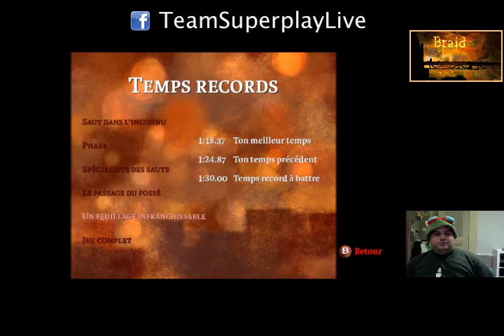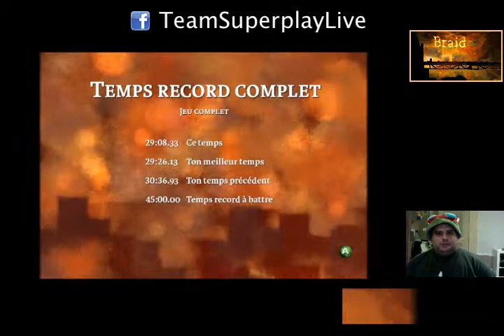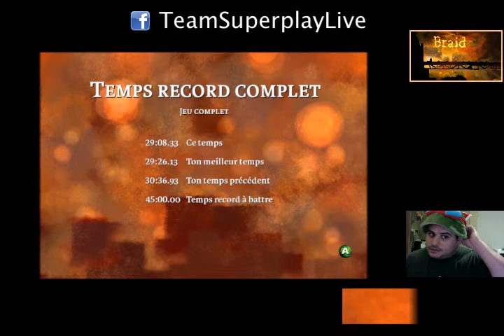Speedrun Braid 29:08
Pendant la même soirée que mon portal 2 j'ai eu la chance de refaire une très bonne run de Braid voici la vidéo !